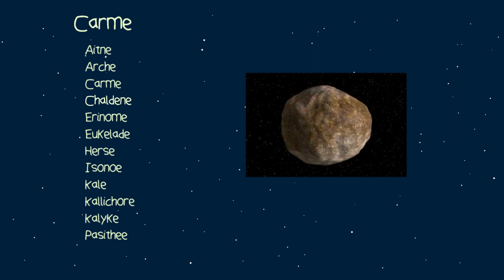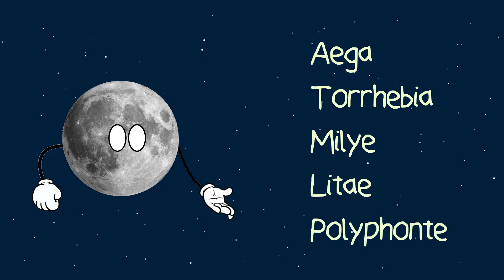Lunartic’s Top Five Picks for the Unnamed Moons of Jupiter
Here are Lunartic’s top five picks for what to call the new moons of Jupiter.

1) Aega (for a moon in the Himalia Group)
2) Torrhebia (for a moon in the Himalia Group)
3) Milye (for a moon in the Carme Group)
4) Litae (for a moon in either the Pasiphae or Anake group)
5) Polyphonte (for a moon in either the Pasiphae or Anake group)

If you want to have a chance to name a moon of Jupiter, enter the contest on the Carnegie Science